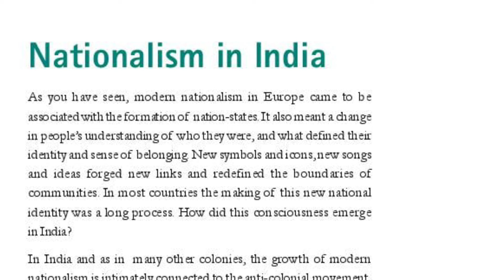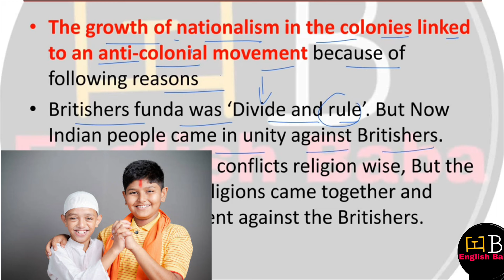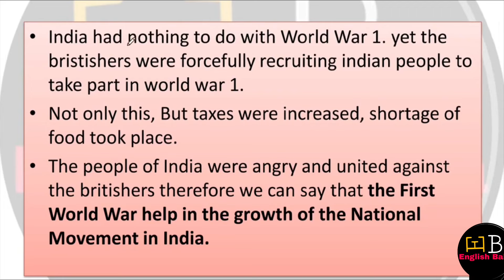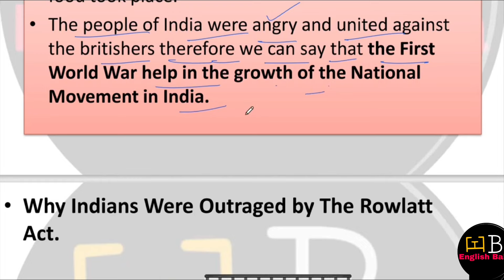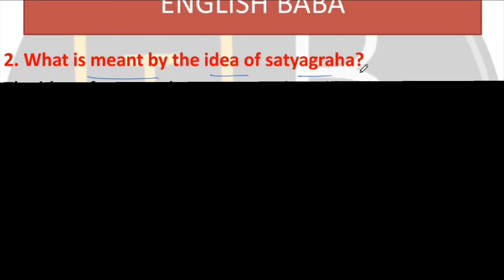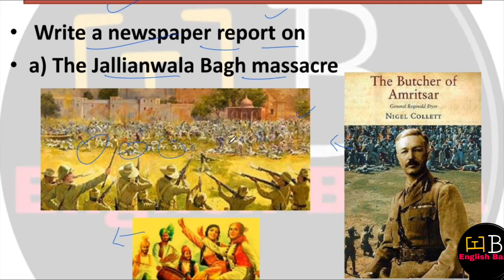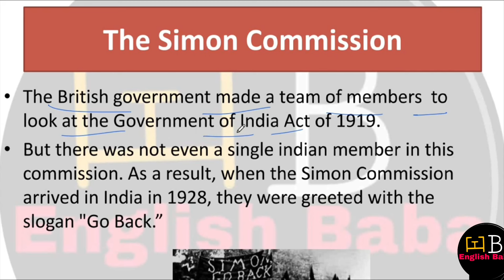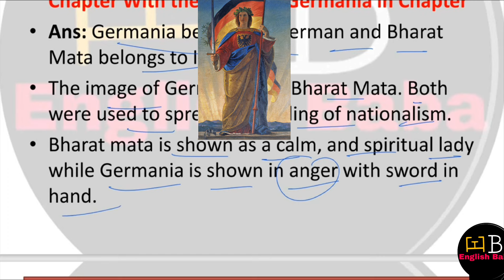class 10 history chapter 2 question answer | nationalism in india important questions class 10